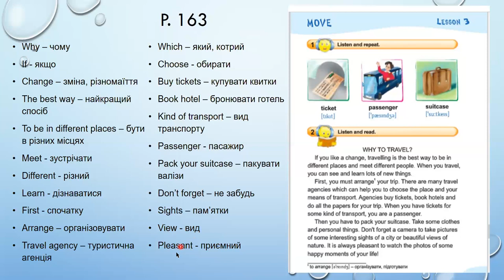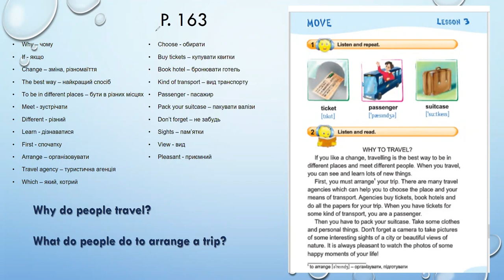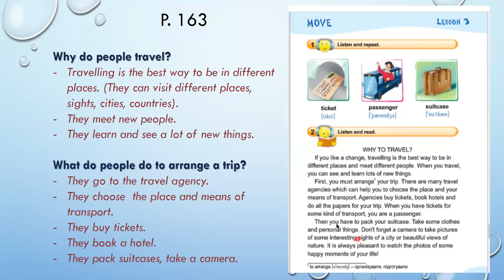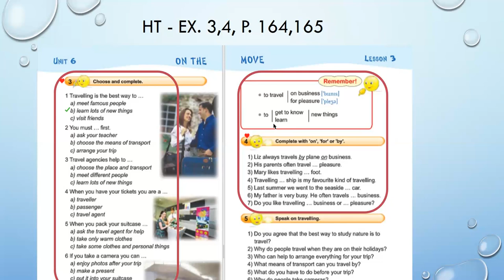Why to Travel?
Відео-пояснення до уроку, підручник Карп'юк, 4 клас